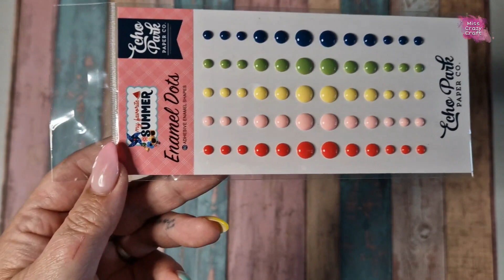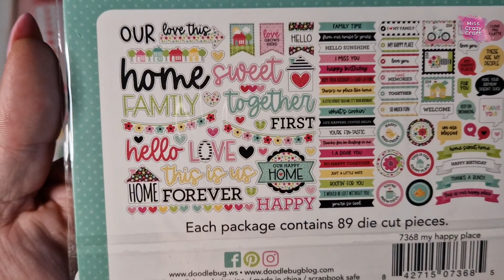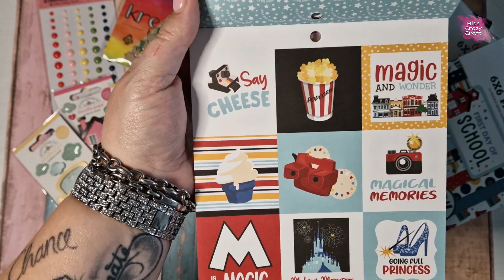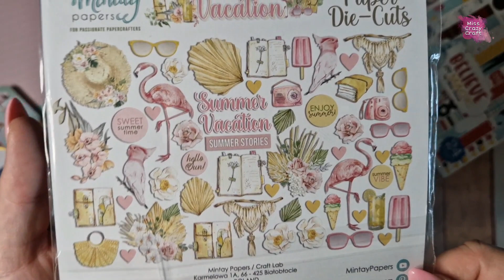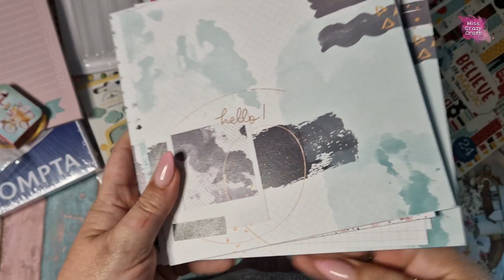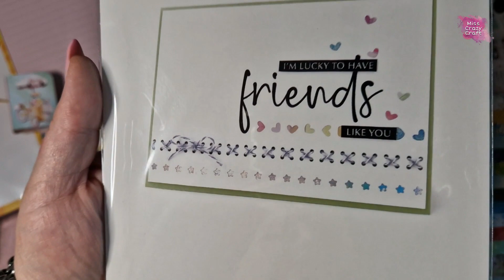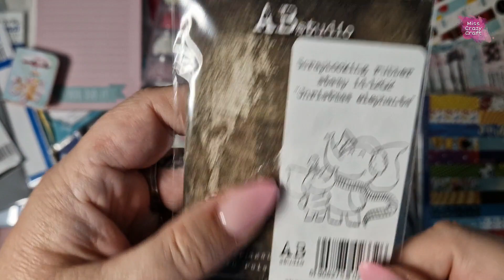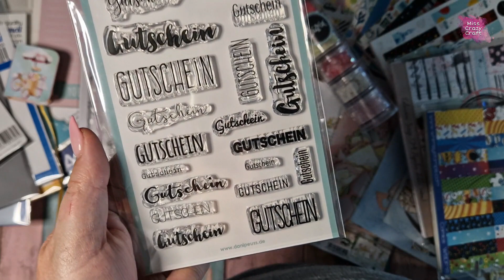💚 Misch Haul XXL * Kreativbunt / Simones Bastelkram ** Die Cuts/ Paper Pads/ Stempel u.m. * Teil 3 💚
Bei Fragen, Wünschen oder Anregungen könnt ihr mich jederzeit kontaktieren - ob über Kommi, E-Mail oder Instagram.
Ich freue mich über jedes Kommentar, jedes Däumchen und natürlich auch über jedes kostenlose Abo.